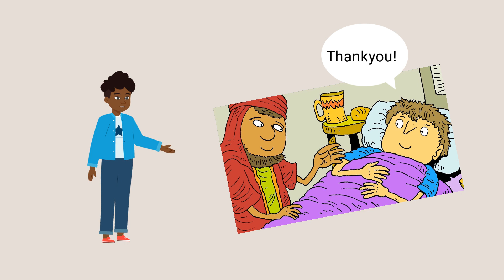Fruit of the Spirit - Love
A short video on the Fruit of the Spirit - Love